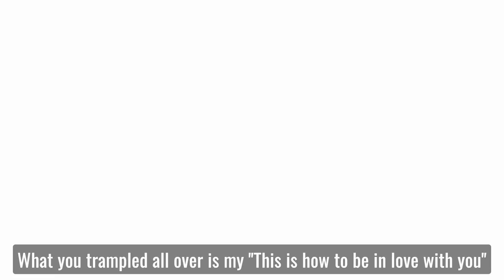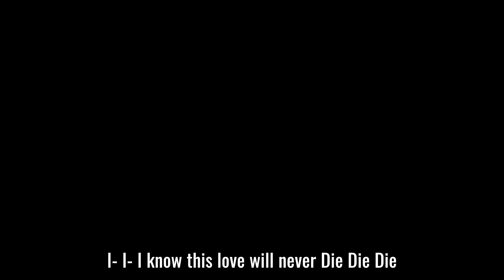I Love You (English Cover)【GreN】「MILGRAM Mahiru」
Thanks to everyone who requested I do this song, hope it was worth the wait even when I'm a baritone trying to act all girly

I finally got around to finishing off a milgram cover yipee. The making of the lyrics were definitely a challenge but I always enjoy a good lyric challenge and doing some fast rapping. And Mahiru is my favourite female character so I had to do this banger of a song. Thanks to all the people who suggested I cover this song I know there's a few of you.

(free to use with credit)